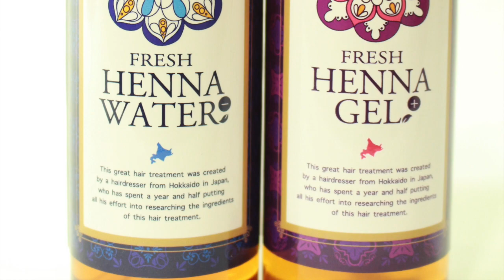【ばっさりカット】 ロングからボブに大変身！バッサリカットボブ切りっぱなしボブの方法とは？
HAIYAMAKASHI
LINE@：＠haiyamakashi